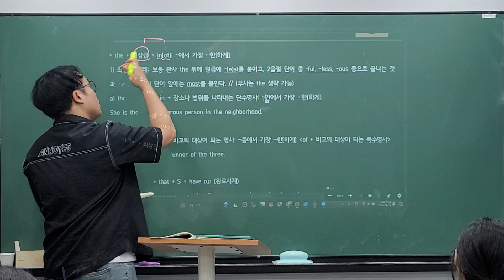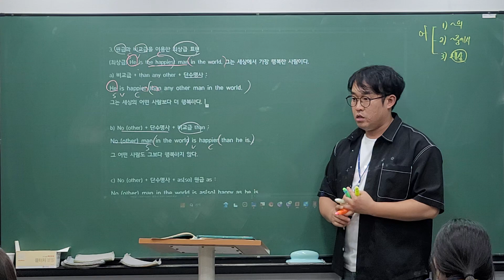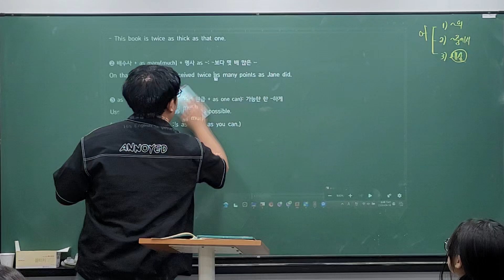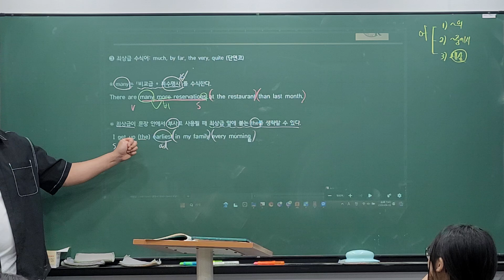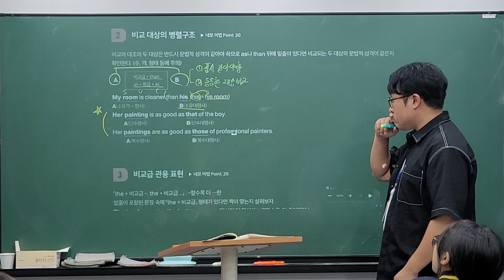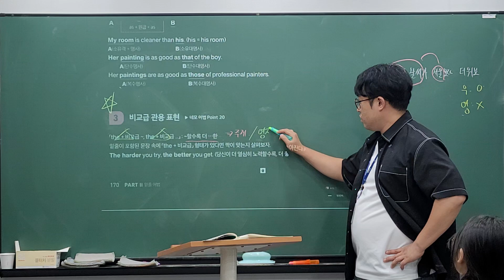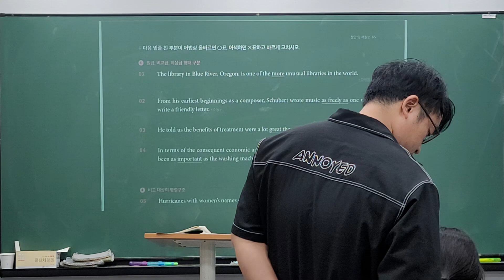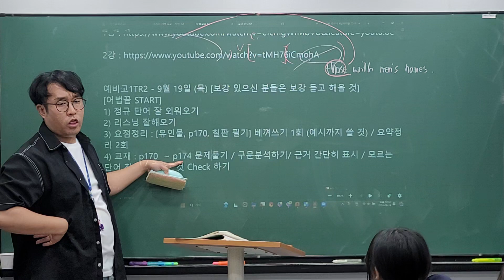24_09_19_예비고1TR2_어법_시우T(2/2)